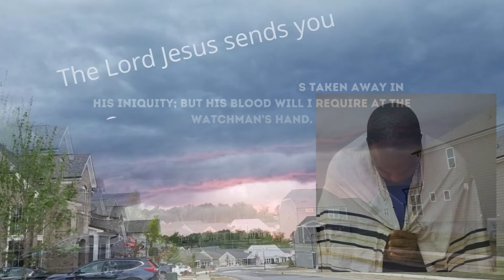Aug 17, 2022-Watchman News - 2 Cor 10:17-18 - CERN and Trident Symbol, Incoming Cannibal CME & More!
Watch Watchman News Video (Aug 17th) Here -

2 Corinthians 10:17-18 (New King James Version)
But “he who glories, let him glory in the LORD.” For not he who commends himself is approved, but whom the Lord commends.

Ezekiel 1:1